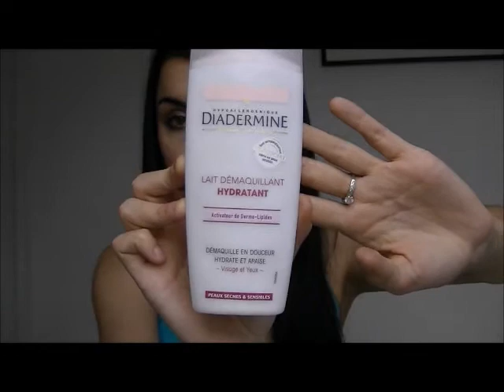_-° FAVORIS : MAI 2o13 °-_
Et voilà mes FAVORIS du mois de Mai dernier =)
Pleins de bisous à vous toutes mes Jolies !